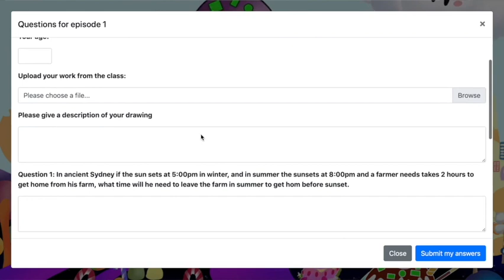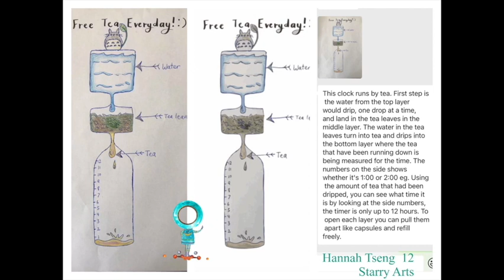TIME - EP 1 WHOLE: STARRY'S TIME TRAVELLING ADVENTURES (Season One)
Welcome to the NYE special Starry Art's Online Interactive Animated Theory Classes!

We hosted our final show of 2020 on the 31st Dec where we followed our very own school mascot, Starry, where he will be time-travelling to  ancient times and see how the ideas of modern technologies are inspired by ancient humans!
On this episode, we talked about the different types of time-keeping devices in history, how they worked and interacted with the students.

In 2021, we will have 8-10 shows starting in March with topics such as art, history, ancient technologies, science and maths, and exploring modern technologies of our daily lives!

Join us for some fun-theory learning time!!🤩🤩🤩

our WeChat: StarryArtsOnline